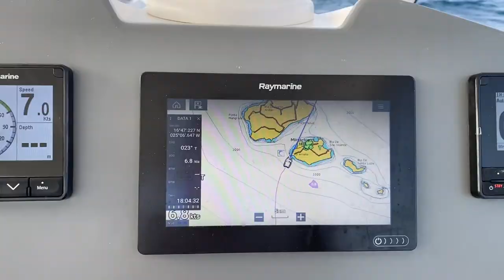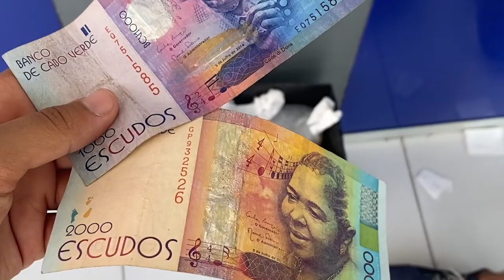Mindelo, São Vincente, Cape Verde || Sailing Cape Town to Portugal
Our time in Mindelo was a much needed mental reset. Leading up to stopping there I had definitely started going crazy. I was getting tired of looking around and only seeing water. I was getting frustrated having no way of speaking to family or friends. So this stop was a blessing. We ate out a lot - indulged in many coffees, ice creams and yummy dinners.

Time Stamps:
Arriving in Mindelo  00:00 - 01:44
First few days in Mindelo 01:45 - 06:40

Covid tests, last day 06:41 - 07:58
Last dinner with the BEST live music 07:59 - 08:32
Leaving Mindelo 08:33 - 13:26

I love you all so so much! Until next time!!